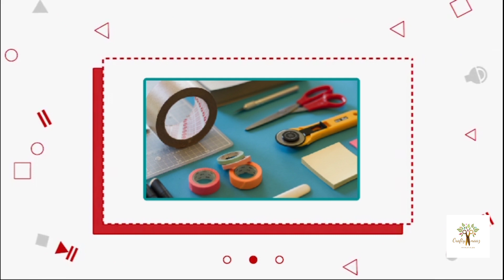Popsicle Train/ice-cream stick train/ice-cream stick craft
In this video I'll show you how to make a Train with the help of popsicle stick/ice-cream stick train/ Popsicle Train/